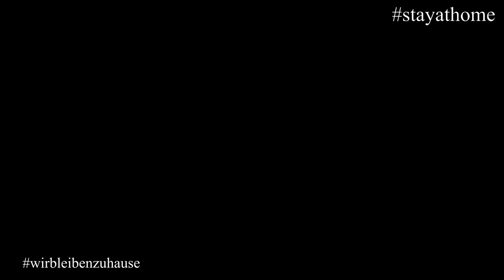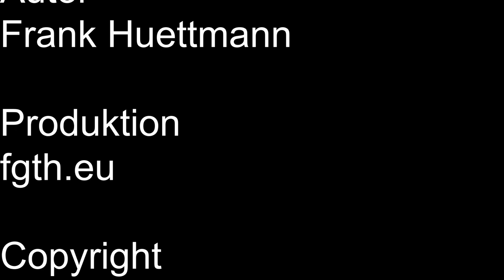Foodbloghamburg,de auf Kreuzfahrt SeeTag 2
Wir sind auf dem Weg von Madeira nach Teneriffa.
ein kurzes Video mit einer Bitte am Ende des Videos.
Bleibt gesund / stay healthy